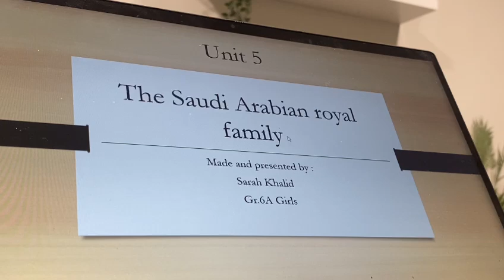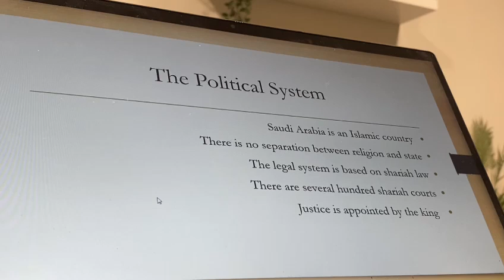Social Lesson "The Saudi Kings 👑 " presented by Sarah Khalid - Grade 6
Tr. Miss. Anum Javed